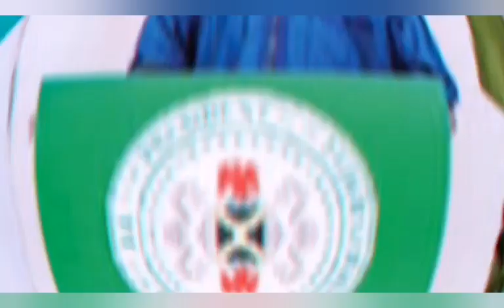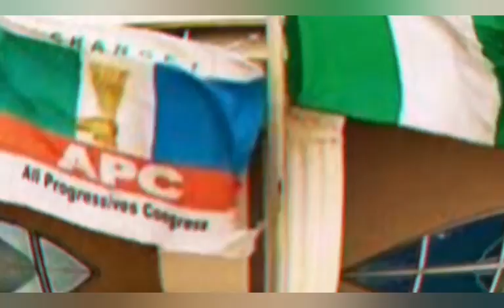IMO STATE GOVERNOR HOPE UZODINMA REVEALS HOW HE BECAME THE CANDIDATE OF THE APC GUBER ELECTION